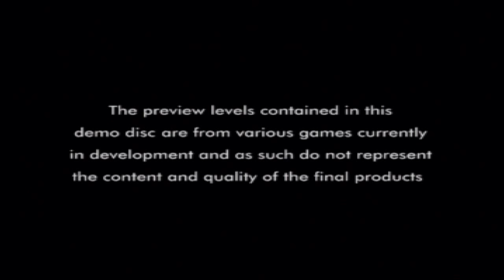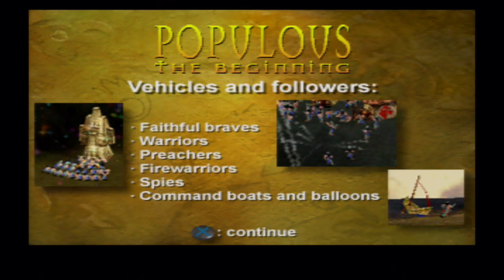Let's Play Official UK PlayStation Magazine Demo Disc No. 91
It's december and you know what, i'm bringing you guys a brand new series on this channel! For the month of December, i'm going to cover all of the PS1 demo discs! (Specifically, the ones I happen to own and actually work)

By the way, i'm still suffering from a sore throat and slight headache so no commentary still... Also, when it comes to selecting games on each demo disc, I only pick the games we haven't seen prior to this demo disc.